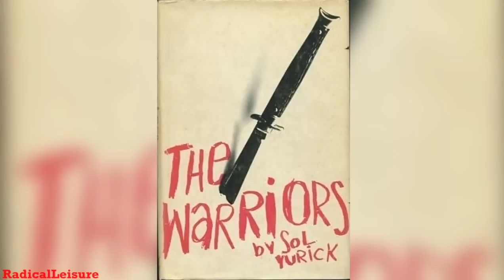Conoce a... The Warriors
Los Guerreros, los amos de la calle, el ejercito de la noche.
Conoce a los miembros de esta banda ficticia de Coney Island.